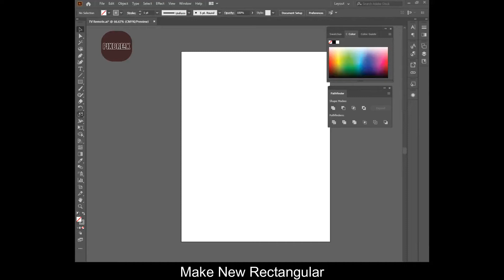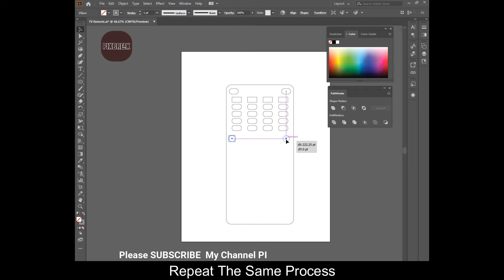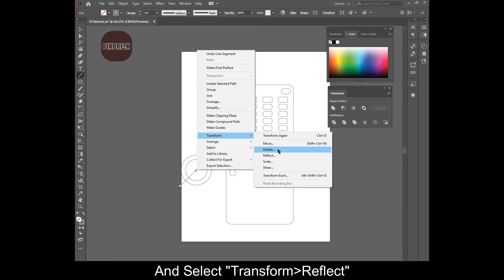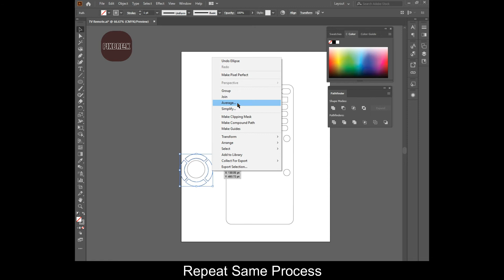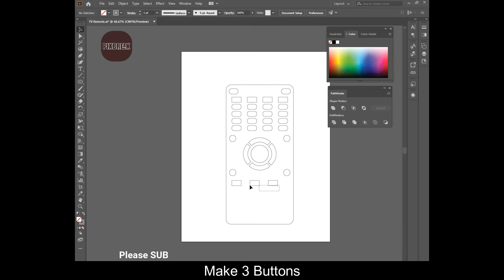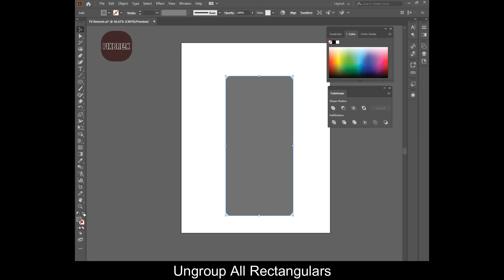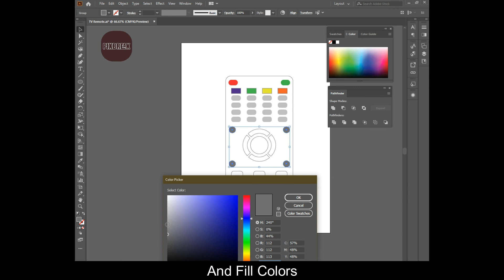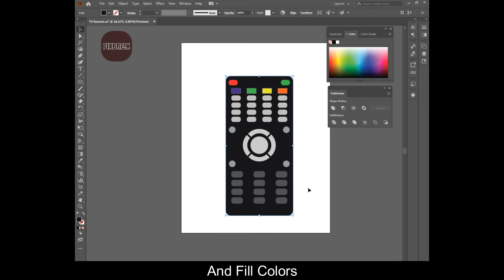How To Make TV Remote Flat Design In Illustrator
Read The Article Bellow And Download AI File